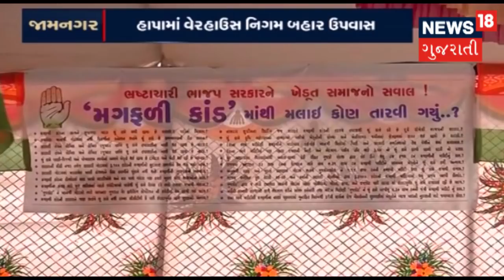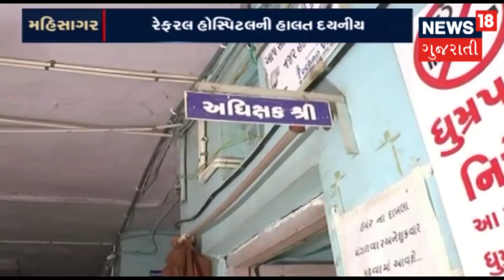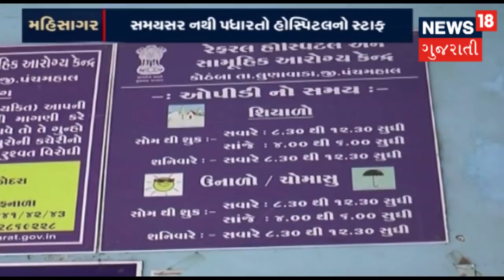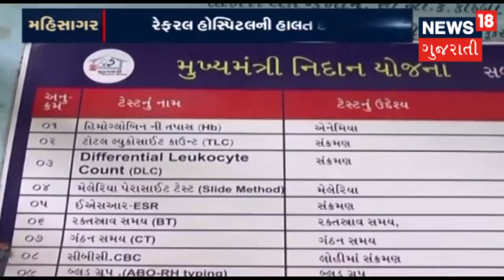National Highway 8 blocked by Pipodara Villagers | News18 Gujarati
National Highway 8 blocked by Pipodara Villagers.